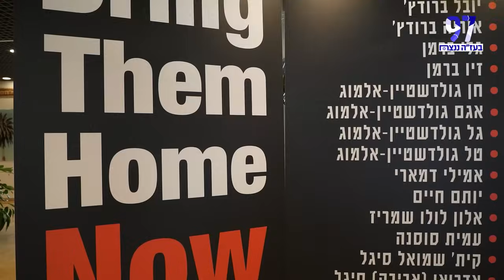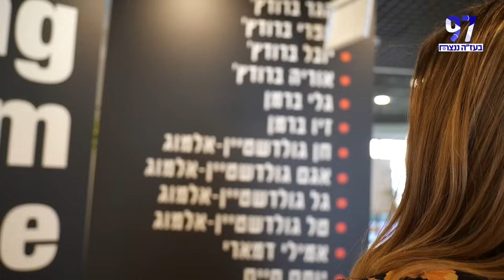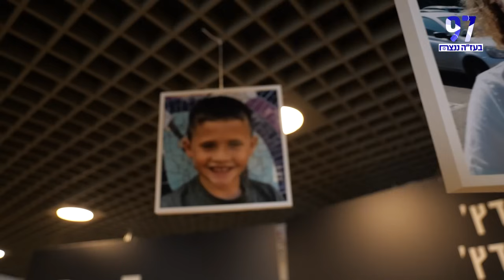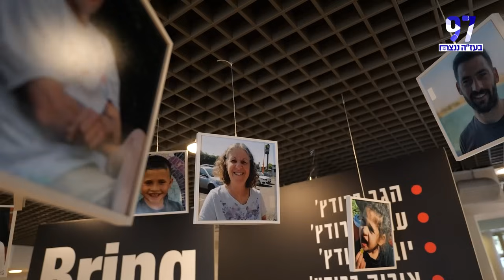"הייתי ב-12 לוויות ביום": הסבתא, האם והנכדה מכפר עזה מציפות את הכאב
מורן קורס בריאיון מיוחד עם שלושה דורות מקיבוץ כפר עזה – נטעלי צדיקביץ' על שעות מורטות עצבים, עד הגילוי המצמרר שאביה נרצח; האם אורית על הטבח בקיבוץ ועל תחושת חוסר האונים; והסבתא, בתיה כהן, ממייסדי הקיבוץ, ששיתפה בכאב כיצד שרדה בממ"ד 30 שעות בלי מים וחשמל, בחושך מוחלט, כשבחוץ נשמעות יריות: "ידעתי שברגע שאפתח את הדלת – אני אמות". צפו